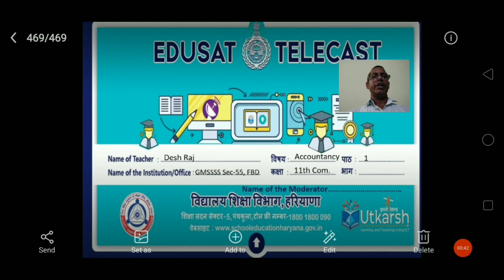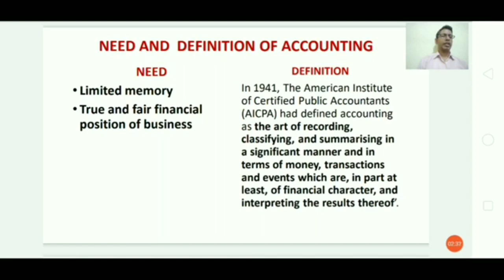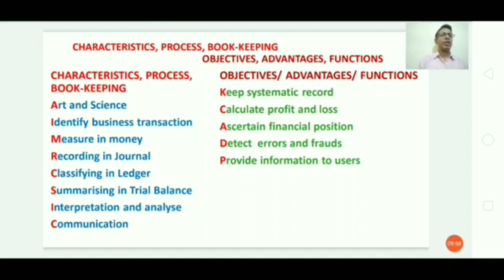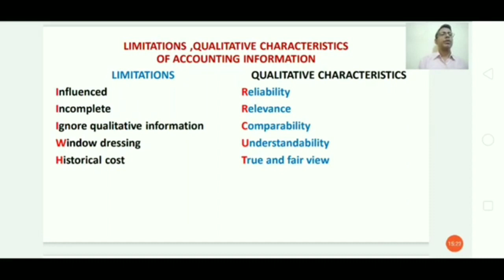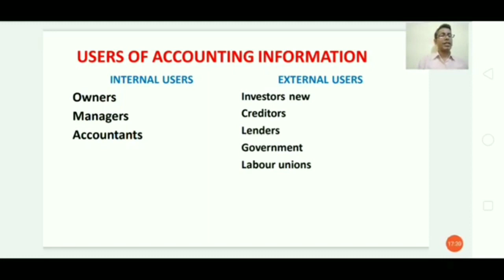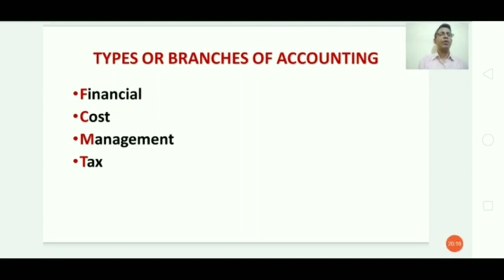Introduction to Accounting Accounancy Class XI